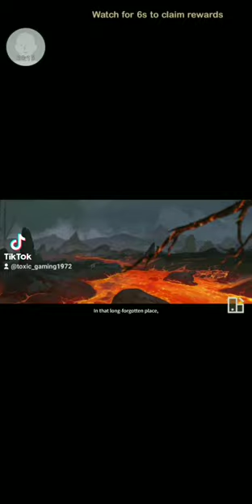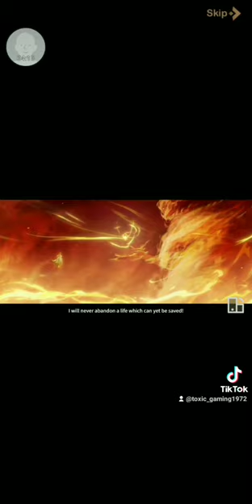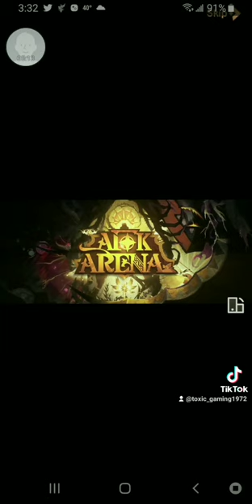Awakened Belinda- AFK Arean